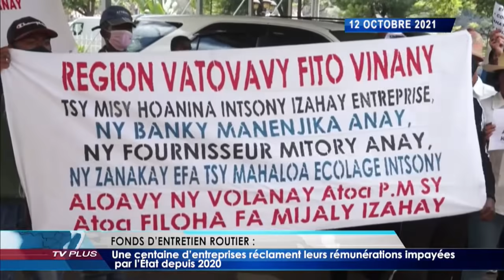JOURNAL DU 12 OCTOBRE 2021 BY TV PLUS MADAGASCAR